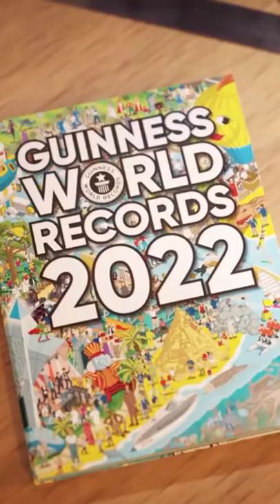Cutting longest nails in the world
She finally decided to cut them longest nails in the world after getting in the Guinness world records! Watch video for results.
acrylic nails
long nails
guinness buch der rekorde
longest fingernails
Longest nails in the world
viral videos